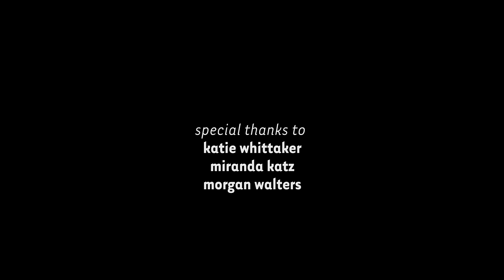You’re Not A Real New Yorker Until...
What makes a New Yorker? Ed Koch once said that "to be a New Yorker you have to live here for six months, and if at the end of the six months you find you walk faster, talk faster, think faster, you're a New Yorker." R. L. Stine said that "a real New Yorker likes the sound of a garbage truck in the morning." And David Bowie hinted that time was a factor, once saying, "I realized the other day that I've lived in New York longer than I've lived anywhere else. It's amazing: I am a New Yorker. It's strange; I never thought I would be."

Video: Jessica Leibowitz
Produced By: Jessica Leibowitz and Jen Carlson
Special Thanks: Katie Whittaker, Miranda Katz, Morgan Walters